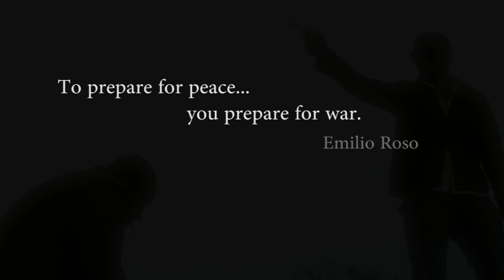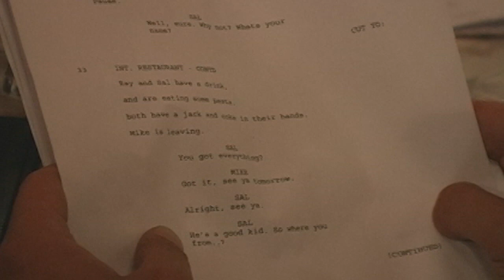BEHIND THE SCENES - JOSHUA TREE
EMILIO ROSO, MICHAEL MADSEN, VINCENT PASTORE, ORESTES MATACENA, GARY STURGIS, SHAK BRENNER, GADI EREL, KRIS KARDASH, Yasmine Simin Bagheri